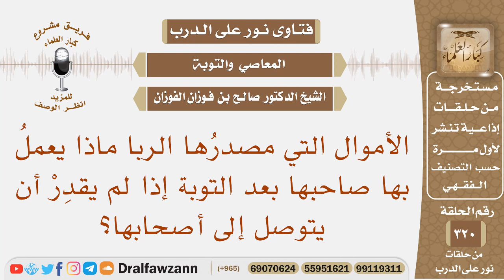الأموال التي مصدرها الربا ماذا يعمل بها صاحبها بعد التوبة إذا لم يقدر أن يتوصل إلى أصحابها؟ الفوزان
نص السؤال: الأموال التي مصدرُها الربا ماذا يعملُ بها صاحبها بعد التوبة إذا لم يقدِرْ أن يتوصل إلى أصحابها؟

السيرة الذاتية :
للاشتراك في قناة الشيخ صالح الفوزان

رئيس الفريق
لمشروع كبار العلماء